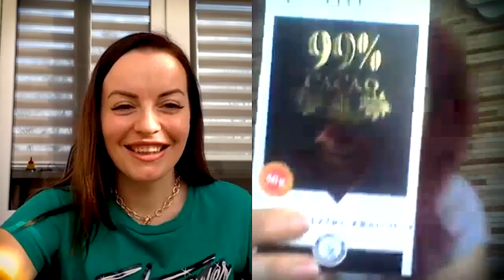МИНУС 18 КГ| ИНТЕРВЬЮ С УЧАСТНИЦЕЙ КУРСА "ЕШЬ УЧИСЬ ХУДЕЙ" | ВСЯ СЕМЬЯ ПЕРЕШЛА НА ПРАВИЛЬНОЕ ПИТАНИЕ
Сегодня у меня в гостях моя невероятно Татьяна, участница курса " Ешь Учись Худей". Татьяна мать троих детей, живет в Германии уже более 13 лет, счастливая жена. В этом видео она поделиться своими впечатлениями о курсе. Изначально она была участницей моего Кето марафона, за месяц она сбросила 5 кг, а потом пришла на курс. Сегодня позади уже 18 сброшенных килограммов, вся семья перешла на правильное питание, муж теперь советуется с ней как держатся себя в форме. Она избавилась от одышки, может покупать одежду на несколько размеров меньше, ей наконец то захотелось выходить гулять, и в целом ее жизнь поменялась в лучшую сторону.

Почему на 1000 калорий я жирею! Физиология похудения!